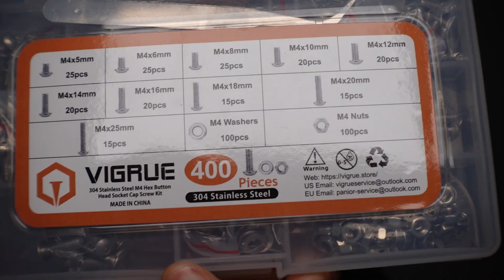CR10S All in One UPGRADE!!!